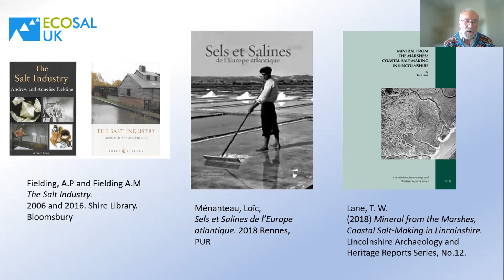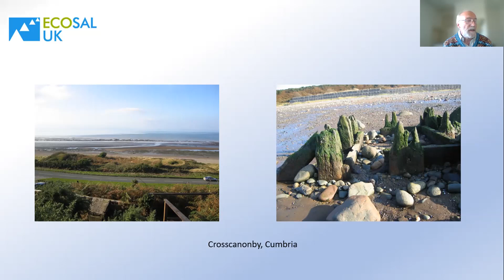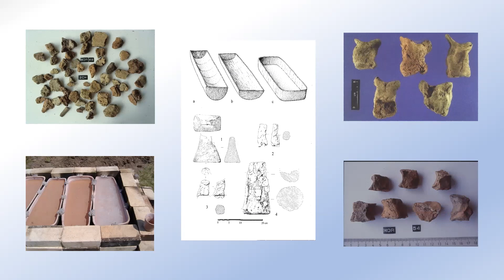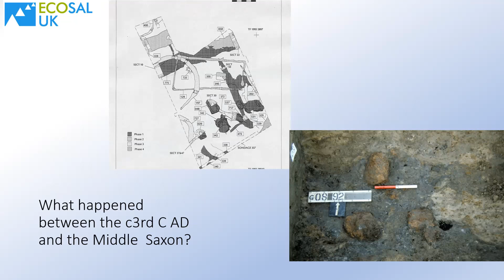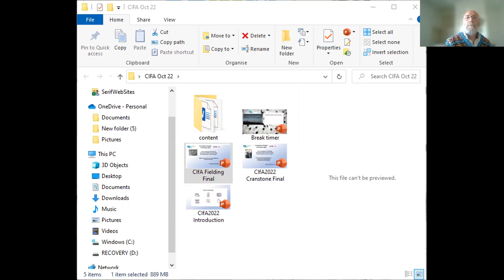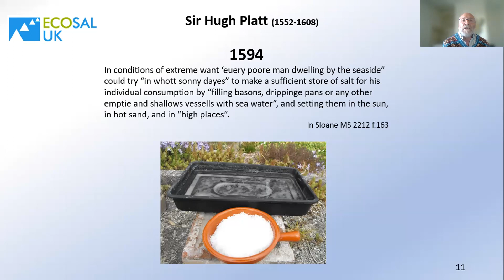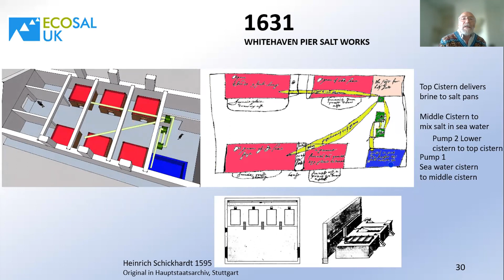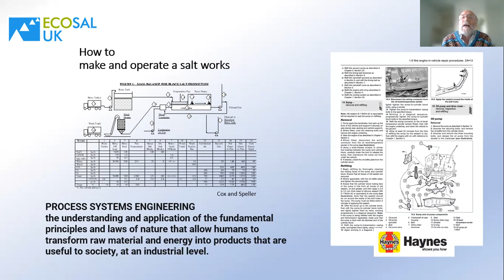The Archaeology of Salt Making - CIfA Innovation Festival 2022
The Archaeology of Salt Making - the location of sites, how salt is made and relationships to coastal changes.

Andrew Fielding, Ecosal-UK; David Cranstone; Tom Lane - Sleeching mounds and panhouses: Coastal salt in the Northeast, a ‘Long Industrial Revolution’

David Cranstone - The archaeology of salt making – locations of surface, buried and submerged sites in Lincolnshire

Tom Lane - Digital reconstructions of salt making sites and their processes around the UK
Andrew Fielding